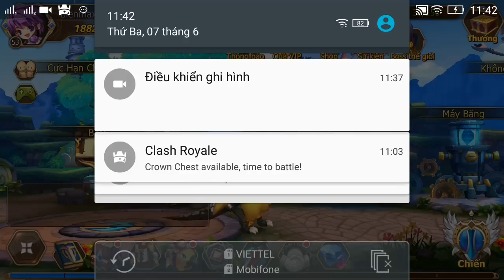Elsword: Evolution PVP e72 Mr Bean